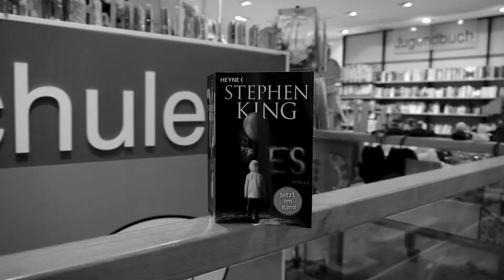Stephen Kings IT - Das Buch ist jetzt bei uns erhältlich!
In unserer Buchhandlung können Sie den passenden Roman zur Neuverfilmung von Stephen King's it erwerben, die heute in den Kinos startet.